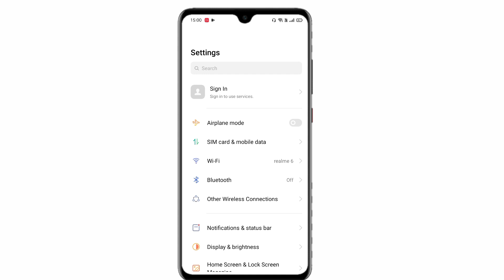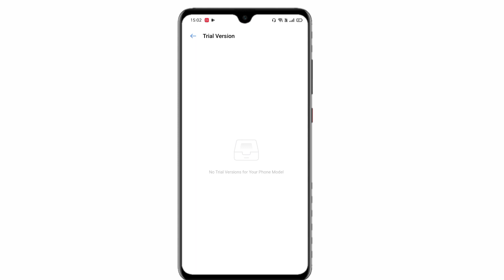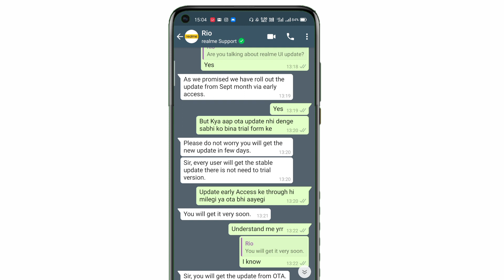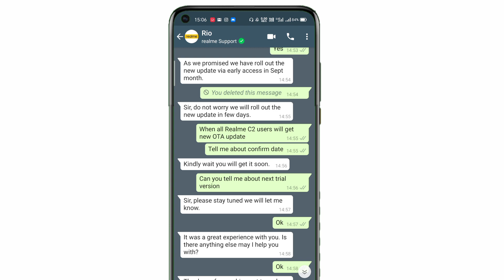Realme C2 New Software Update | Realme C2 Realme Ui Stable Update October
Realme C2 New Software Update October 2020 | Realme C2 C.47 Update Features | Realme C2 Realme Ui Stable Update |

About This Video- Hello Friends Aaj Ki Is Video Me Mene Aapko Realme C2 Smartphone Ki Realme Ui Stable Update Ke Features Ke Bare Me Full Details Me Bataya Hai To Enjoy Kro Video Ko
Thanks 😇